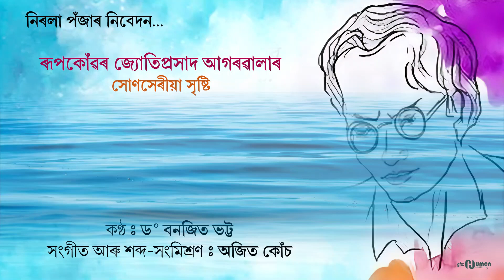লুইতৰে পানী যাবি অ' বৈ/jyotisangeet/banjit bhatta song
নিৰলা পঁজাৰ নৈবেদ্য-
ৰূপকোঁৱৰ জ্যোতিপ্রসাদ আগৰৱালাৰ
সোণসেৰীয়া সৃষ্টি:
লুইতৰে পানী যাৰি অ' বৈ

কন্ঠ: ড০ বনজিত ভট্ট
সংগীত/ বাণী বন্ধন/ সংমিশ্রণ- অজিত কোঁচ
গ্ৰাফিক্স/ ডিজাইনিং- হোমেন শইকীয়া